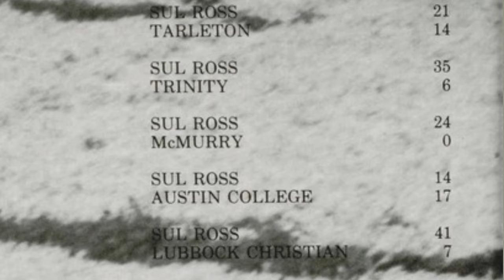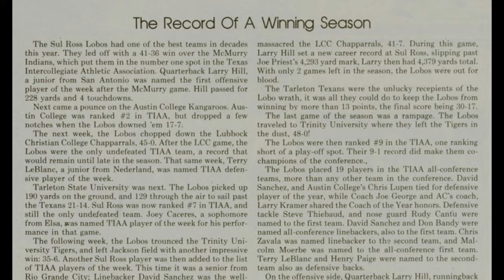Lobo Legends: 1982 (Episode 2)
Part 2 of a four-part series about the infamous triple overtime NAIA Division II playoff game between Sul Ross State and William Jewell College in 1982. Documentary was produced by Bo Wich.